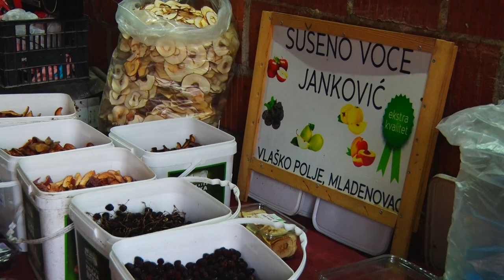SUVO ZLATO - Vlaško Polje - RECEPT ZA OPSTANAK MALIH PORODIČNIH FARMI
Zbog čega je sušenje voća isplativ biznis?
Sagovornik: Ljubomir Janković - Vlaško Polje
Facebook: Farma emisija o poljoprivredi